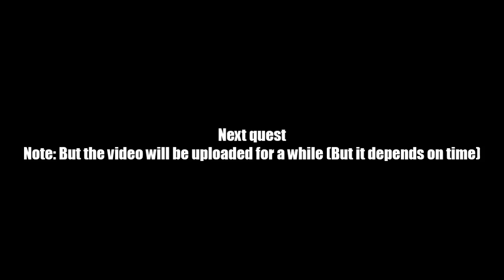AQ Worlds "Find the Secret Brick" (Quest)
Quest:Find the Secret Brick

NPCs:Future You

Monster List:None

Turn in:Lever 2 Revealed x1

Equipment Won:None